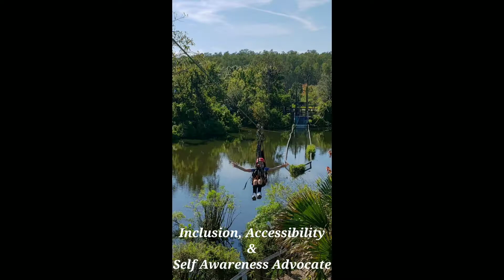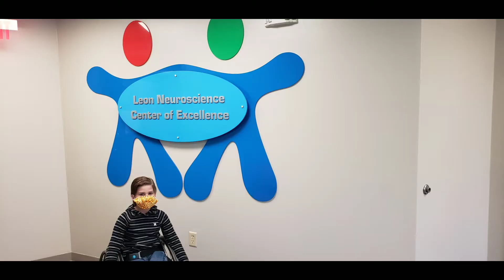My Medical Adventure Has A Journey In Store For Me. I Have Alot To Be Thankful For.👨‍⚕️🏥🦃🙏📿💪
For the last several months I've been on a rollercoaster medical adventure.  I have so many complicated issues going on.

Non the less I'm thankful for my doctor's and their efforts to do the right thing in my best interest.

I share a recipe and have my mom explain what's going on in my medical adventure.